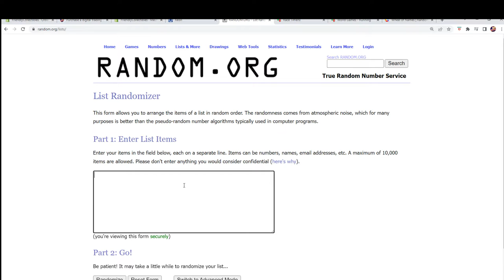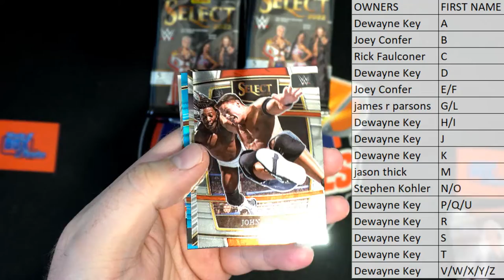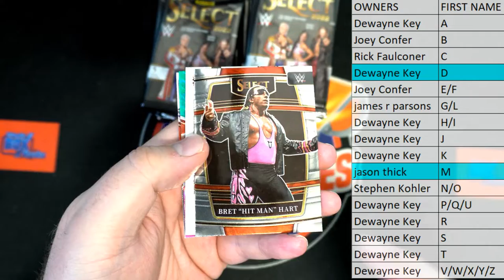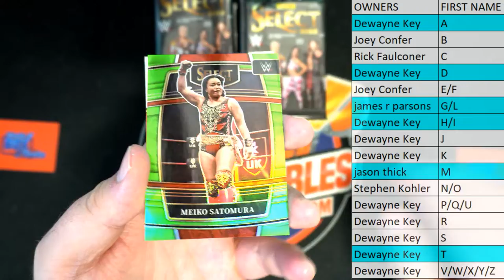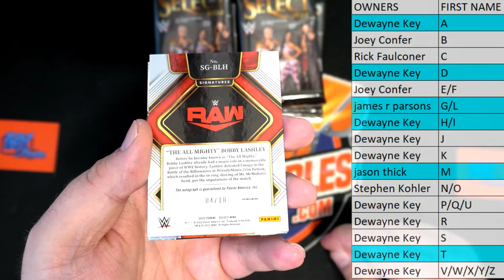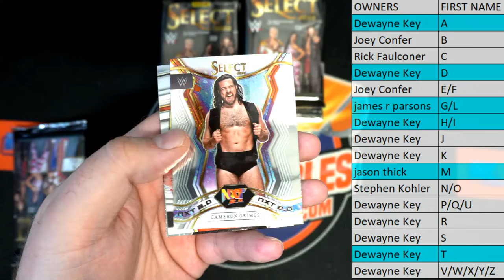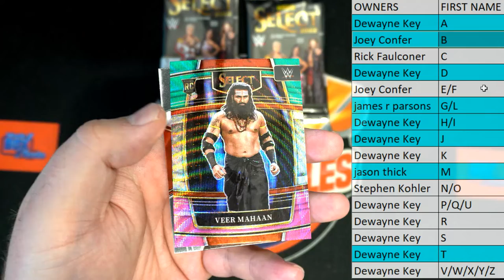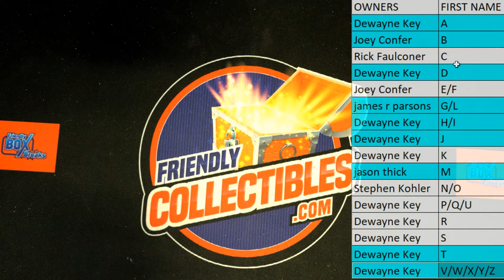2022 Panini Select WWE Hobby ID 22SELECTWWE110